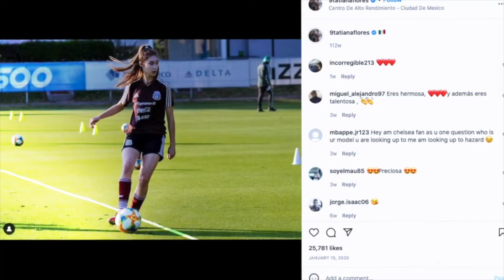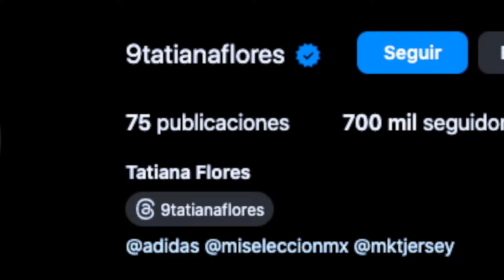ASÍ VIVE TATIANA FLORES, NOVIA, LUJOS, DINERO, MODELO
Estaremos hablando de una de las futbolistas mas hermosas de mexico Tatiana flores la joven promesa del futbol femenino mexicano, les contare sobre la vida fuera de las canchas de la hermosa futbolista Tatiana flores que tal si bien novio o novia, que hace que no hace.